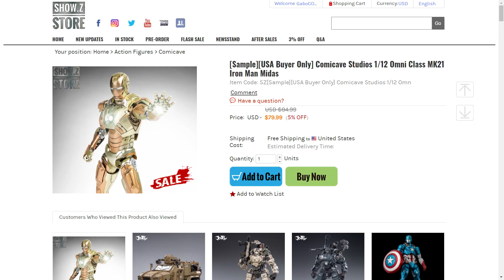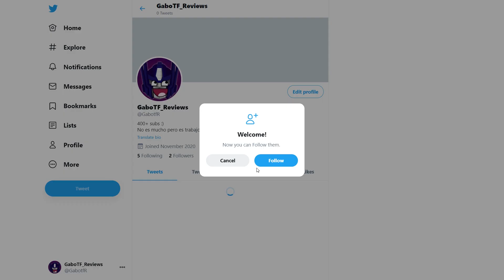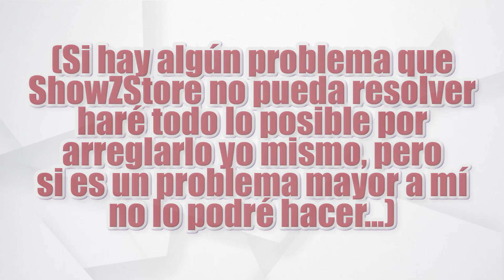SORTEO ESPECIAL 500 SUBS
Entra aquí para participar!